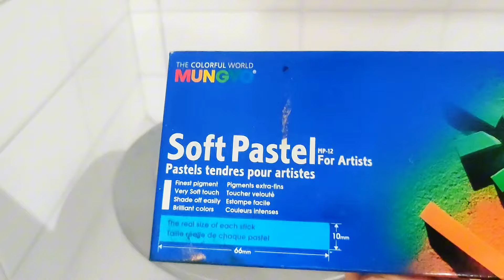Dinosaur theme cake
how to make banana bread at home
how to make fondant cake
how to make fondant cake easily
how to make vanila cupcakes
how to make nankhatai easily
dummy cakes
fake cakes
how to make secret message cake
mama love
trending secret message cupcakes
how to make homemade chocolate donuts
best donuts recipe ever
Donuts recipe easy homemade doughnuts
soft donuts
sugar donuts
how to make soft and good shaped donuts
best donuts
aloo k crispy doughnuts
ghar par doughnuts bnanay ka tarika
ghar per donuts kaisay bnaya
how to make doughnuts at home
simple and easy doughnuts
delicious donuts recipe
professional level donuts
donuts recipe from food fusion
chocolate donut kaise bnaien
mazedar donut ki recipe
donut bnaien lakhon kmaien
asaani se ghar me donut bnaien
how to make muffins
muffins recipe
muffins recipe for beginners
how to make croissants
how to make croissants recipe easily
croissants recipe for beginners
chocolates cake
the best chocolate cake
chocolate cake in pressure cooker
no oven
chocolate cake without butter
eggless cake
cake
cake recipe in hindi
cake recipe in urdu
without oven birthday cake
birthday cake
chocolate cake
chocolate cake recipe
soft chocolate cake
moist chocolate cake
soft and moist chocolate cake
hindi
urd
chocolate cake
chocolate cake that melts in your mouth
super moist chocolate cake
tea cake
bakery style chocolate cake
chocolate brownie
chocolate pastry
easy chocolate cake
easy cake
simple and tasty cake
quick and easy chocolate cake
best chocolate cake
chocolate cake
chocolate
cake
moist chocolate cake
cake decorating
cake recipe
chocolate cake
coffee chocolate cake
chocolate cake in kadai
yummy cake
chocolate mirror glaze cake
chocolate frosting
eggless chocolate cake without oven
chocolate cake without curd
how to make chocolate cake without eggs and oven
chocolate cake in cooker
chocolate cake in microwave
mirror glaze without neutral gel
homemade neutral gel
gel cake designs
new cake decorations
theme cake
fondant cake
mother day special cake
best cake ever
3 ingredient cake
chocolate cake
3 ingredient chocolate cake
oreo cake
eggless and without oven
birthday cake
no eggs no oven chocolate cake
chocolate cake without frosting
no cream chocolate cake
chocolate frosting
chocolate ganache
no cream cake icing
super easy chocolate cake
oreo
chocolate oreo cake
chocolate cake without cocoa powder
chocolate ganache without chocolate
no cream chocolate cake frosting
chocolate cake in pan
chocolate cake
easy chocolate cake
cake kaise banate hein
cake kaise banaya jata hein
cake banane ka aasan tarika
cake without egg
cake without cream
classy  kitchen chocolate cake
chocolate cake
chocolate
cake
cake recipe
easy cake decoration at home
best chocolate cake
birthday cake
chocolate fudge
bread recipe
cake decoration
cake Recipe
cake without oven
chocolate cake kitchen